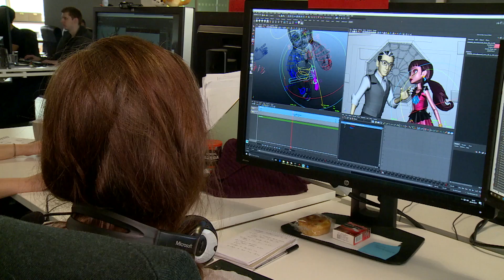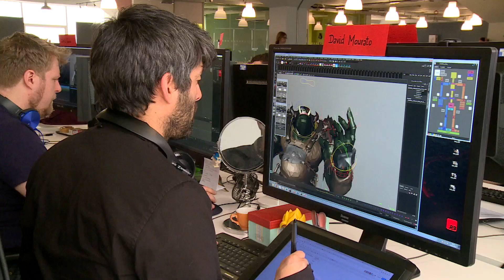Axis Studios secures funding to expand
Axis Studios, one of the UK’s fastest growing animation and visual effects studios, has secured £250,000 of Regional Selective Assistance (RSA) funding from Scottish Enterprise, Culture Secretary Fiona Hyslop announced this morning on a visit to the company’s Glasgow headquarters.

The support will enable Axis Studios to enter new international markets and open new revenue streams, and to create 20 new jobs over the next 12 months.